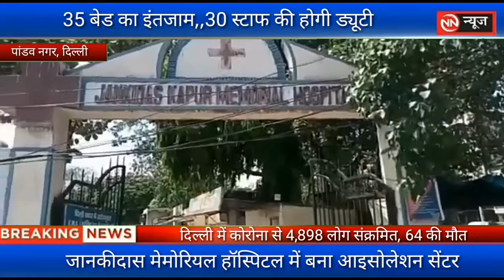NNnewsDelhiNCR नारायणा रोड स्थित पांडव नगर के जानकीदास हॉस्पिटल में बना आइसोलेशन सेंटर...